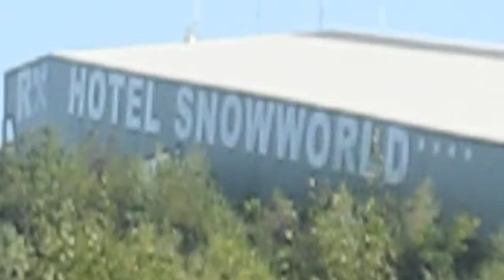Pennington Productions Presents: Another Day in Paradise- Landgraaf World Cup 2010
As Tyler is well into his 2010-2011 World Cup Season, here is his first World Cup of the season.  Not finishing his best, this eighth video of the season highlights the venue of the race more than the race itself.